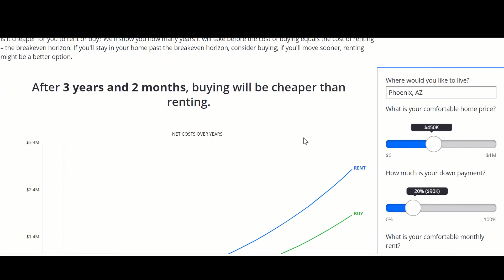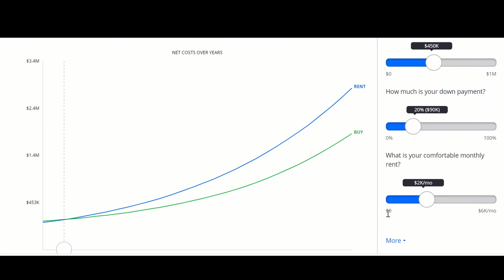Renting Vs. Buying in Phoenix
It's the age old question - what is a better value, buying or renting? I'm giving you tips to find out what's right for you! If you're on the fence, you'll want to check this out!